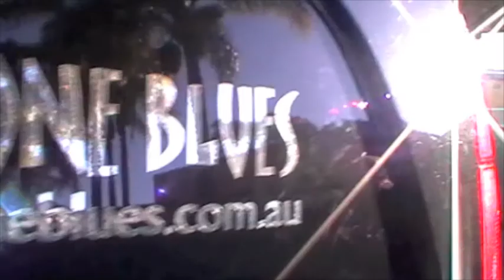'Don't Worry Baby' - Los Skeletone Blues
LSB get the crowd jumpin at Avalon Bowling Club with Los Lobos's 'Don't Worry Baby' !!!